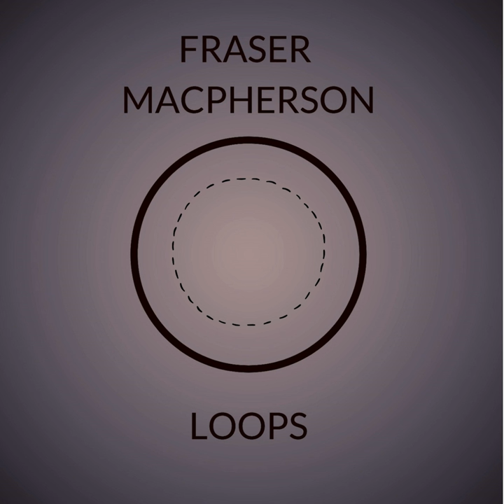And Then the Heavens Opened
And Then the Heavens Opened · Fraser Macpherson

Loops